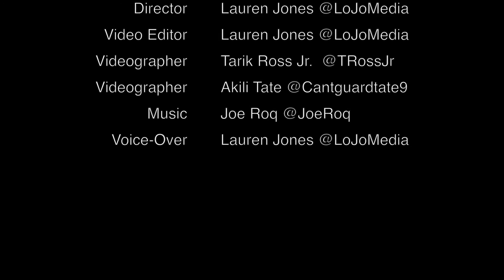Olympic Track and Field Coach John Smith Legacy Continues in Rio